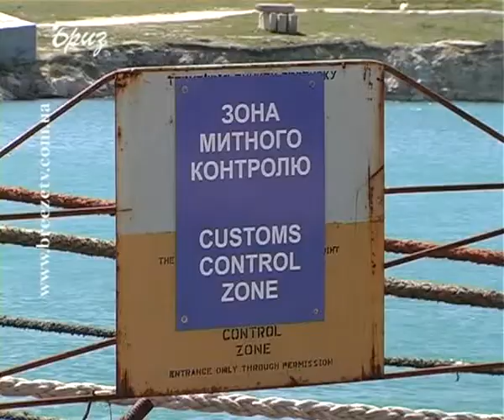САВЕНКОВ -- МОРПОРТ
У найближчі роки судноремонт, суднобудівництво, перевантажування і морські перевезення мають стати для Севастополя тими галузями, що формуватимуть переважну частину його бюджету. Про це, перебуваючи з робочим візитом на судноремонтному заводі «Південний Севастополь» заявив перший заступник голови міської держадміністрації Сергій Савенков. Він зауважив, що перспективи розвитку вітчизняних міст-портів, зокрема Севастополя, передусім зумовлені вимогами Закону України «Про морські порти України», більша частина положень якого вступить в силу 14 червня цього року.